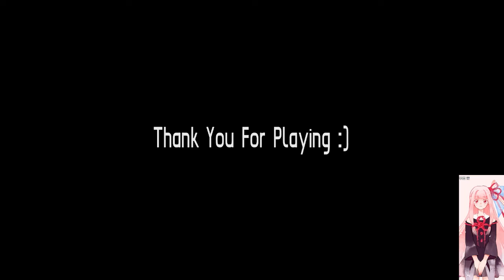【Switch】ザ・ハウス・オブ・ザ・デッド リメイク（ネタバレあり）※ちょっとだけ【】1枠目（放送動画）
2022/04/07(木) 　放送した時のです

・PS4の音はUSB外付け　SOUND BLASTERX G5　を使ってます
・Switchの音はUSB外付け　SOUND BLASTERX G6　を使ってます